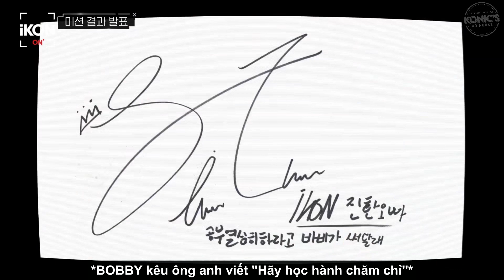VIETSUB || iKON -ON: iDECIDE EP 5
Vietsub by KONIC4DHOUSE